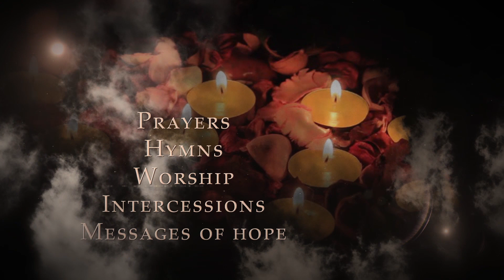Promo | ONE FAITH ONE HOPE CATHOLIC REMEMBRANCE & PRAYER CONCERT| 8:30 pm | 29th May 2021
Aflame Ministries, a Catholic  Salesian Media Online channel is organizing an Online Concert to Pray for our nation India and also pray for those who have gone from among us as a result of the pandemic that Jesus may heal our land and also grant eternal rest to our dear departed

Featuring Musicians: Seirvas, John Michael Talbot, Mercy Reigns, JRock , Echoes of Zion, Pallotine Youth for Jesus  and other bands
Messages and Prayers Cardinal Luis Antonio Tagle , Archbishop Peter Machado, Bishop Francis Kalist, Bishop Theodore Mascherenas, Chevalier Cyril John, Ajin Joseph,

We Invite you to participate
Wall of Remembrance : We would like to remember those from India who have died of complications related to Covid-19. If you would like to join us in honouring your loved ones & praying for them, kindly fill their details in the link of the form below.